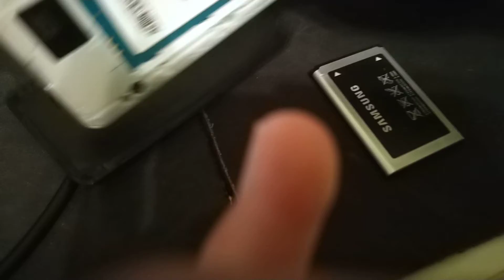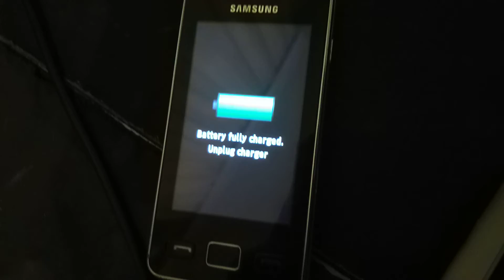broken Samsung Star II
After being in service since 2012 it finally broke without it going through abuse